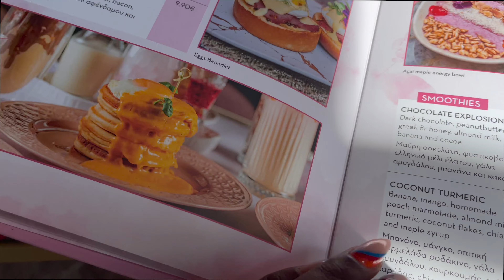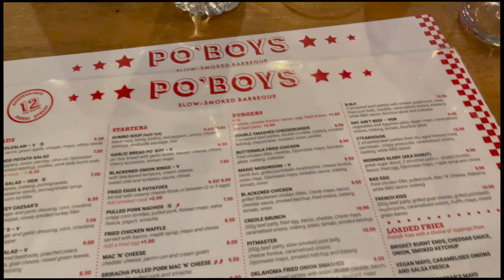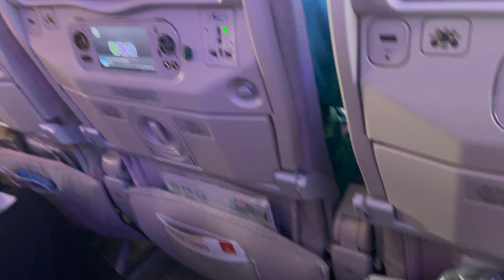Our Last Days In Greece 🇬🇷 | Greece Vacation Vlog | Cute Brunch, Wine Tasting, & Creole Dinner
Greece Vacation Vlog: In this vlog I'm bringing you guys along for our final days in greece where we do a wine tasting and eat some delicious food.

Dog Themed Journal By Me

Worthington, Ohio 43085